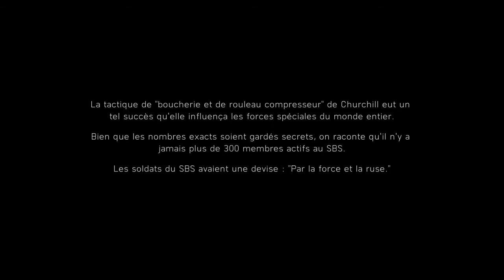Battlefield™ V MODE EXTRÊME [TANK VERSUS CANON]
Si vous faites 2 erreurs de visée c'est mort  !!!